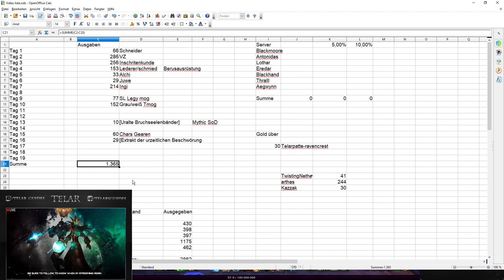Waste of Money WOW Edition #85